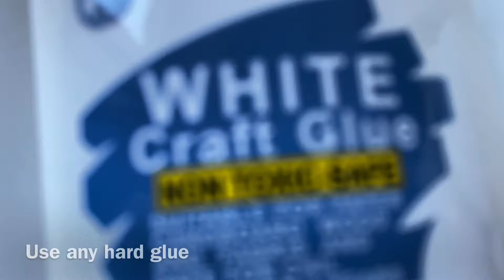DIY String Pendant Lamp | How To Reuse String Lights 2022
Hello My YouTube Friends & Family!!

So today I’m going to walk you through the steps to make your own Easy Do it yourself projects.
DIY Ceiling pendant lamp from unused or old string lights attached in balloon holder. Create this cool and crafty balloon lamp with few things.  If you are looking for a fun way to repurpose your old items instead of throwing them away, here’s a pretty impressive one for you. The DIY project is about making a unique balloon pendant light.

I Hope this will be helpful for someone who wants to create some sort of creativity..

 Always think Positive! Xoxo